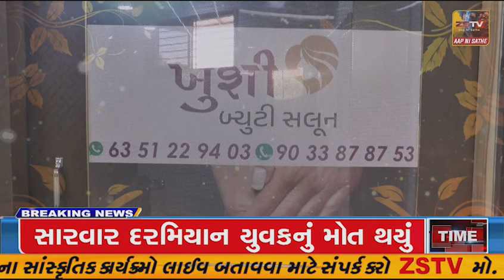દહેગામ તાલુકાના આતરોલી ગામના સરપંચ સોલંકી પ્રહલાદસિંહ સોમસિંહ સરપંચ તરીકે ચૂંટાયા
દહેગામ તાલુકાના આતરોલી ગામના સરપંચ સોલંકી પ્રહલાદસિંહ સોમસિંહ સરપંચ તરીકે ચૂંટાયા બાદ આજે 18 મહિના થયા છે